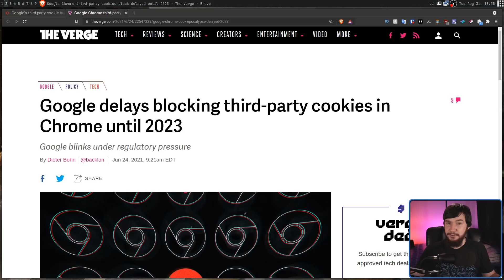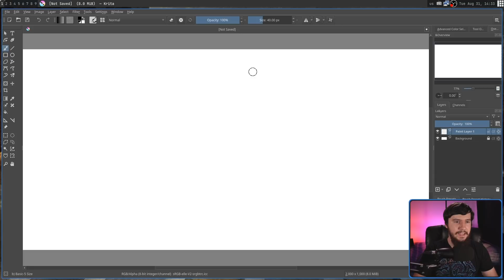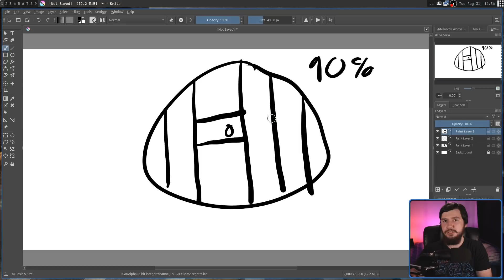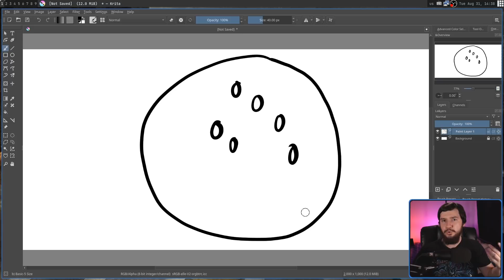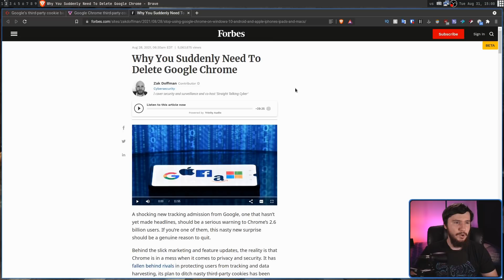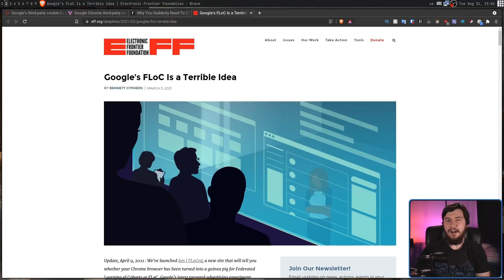Why I Suddenly Deleted Google Chrome Years Ago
Recently Google Chrome ran a test for their new privacy friendly user tracking known as FLoC or federated cohort of learning shich certainly doesn't make browser fingerprinting vastly easier.

Time Stamps
0:00 Introduction
1:26 What Is FLoC
3:32 Browser Fingerprinting
5:51 Combining With Login Data
7:15 Future Of FLoC
8:39 Is FLoC A Good Thing?
10:34 Outro

Credits
🎨 Channel Art:
All my art has was created by Supercozman